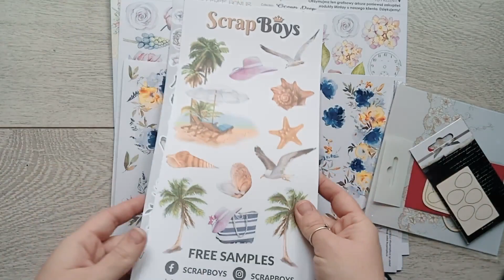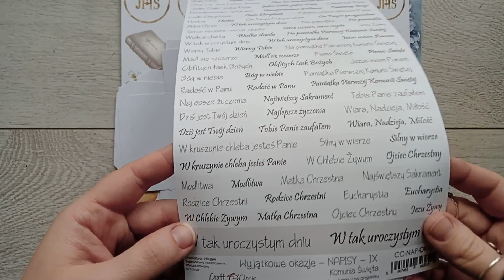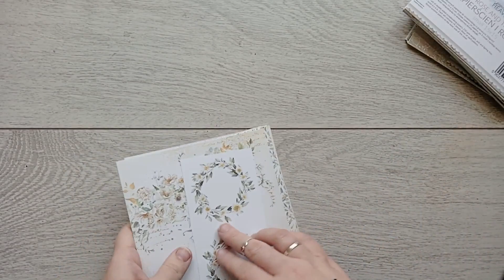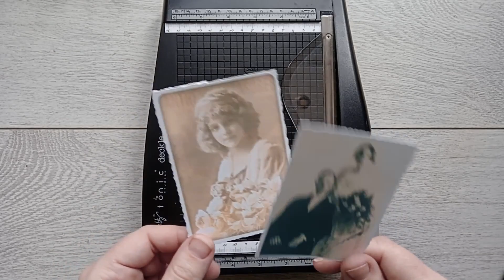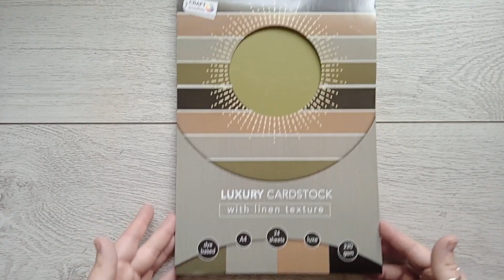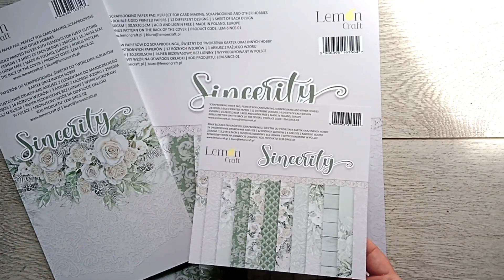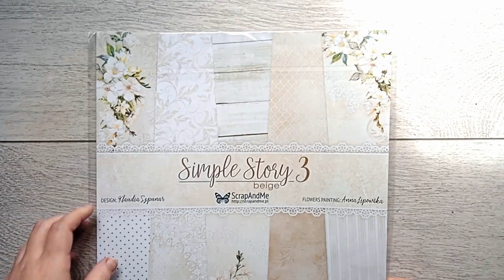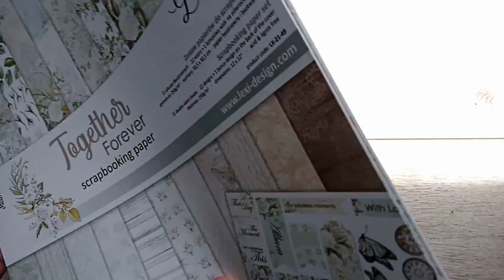Zakupy, zakupy... ZK, Sklepik Gosi, Galeria MK, Stryszek, Action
Nowe "zabawki" zbierane jeszcze od marca. Różne sklepy, różne rzeczy starsze i nowsze :D